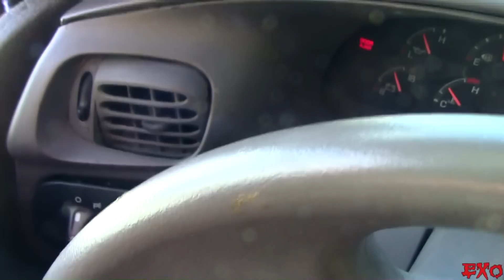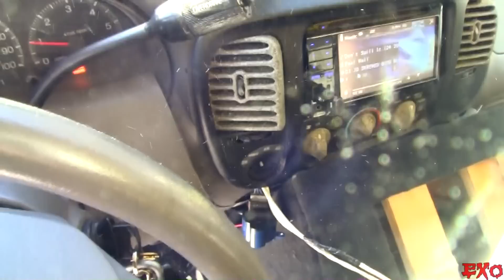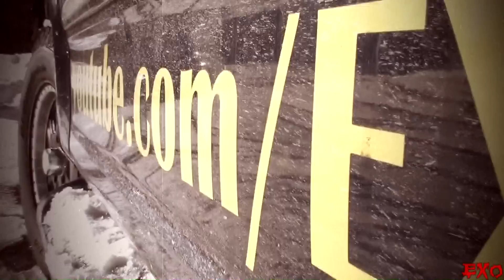EXO Gets RICH with BASS! 6 18" Woofers FLEXING 5 Loud & LOW Demo Songs | Funny Car Audio Reaction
After years of being away from loud sound systems, the famous Rich Tornetta from Technically Fun hops inside Frankenstein for an official bass demo! Let's see how he likes it, shall we? :)

EXO Contraltos "FRANKENSTEIN" Ride
1999 Ford Expedition w/ Tinted Windshield
Pioneer USB Double Din Head Unit For Main Deck
Pioneer 80prs Single / Full Din Head Unit
5 300 Amp Alternators From Iraggi Alternator
6 Soundstream XXX 18" Subwoofer Baskets & Motors
6 PSI Car Audio Recones From FixMySpeaker.com
4 Crescendo BC3500d Bass Amplifiers @ 0.5 ohm
2 Crescendo Symphony S1100/2 Two Channel Amplifiers
1 Crescendo Symphony S550/2 Two Channel Amp
4 Crescendo PWX 10" Mid Bass Speakers @ 2 ohm
4 Crescendo PWX 6" Mid Range Speakers @ 2 ohm
6 Crescendo FT1 Super Tweeters @ 3 ohms
8 Crescendo Logic HPL120 120AH AGM Power Cell Batteries
Second Skin Alpha Damp & Damplifier Pro Sound Deadener
Custom Techforce Services Decals & Window Banners
Big Three 0 Gauge Royal Exelene Power Wire
Sky High Car Audio 1/0 Ground Cable / Green
80lbs Door Popper Solenoid Kit | Wireless Key Fob